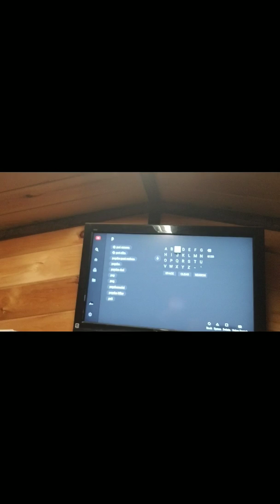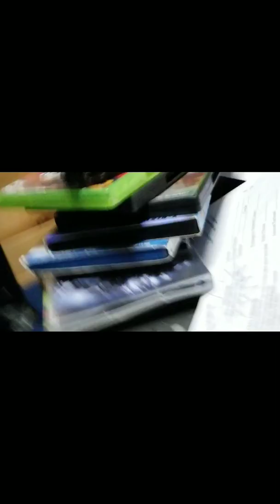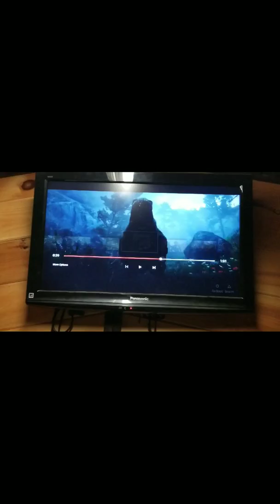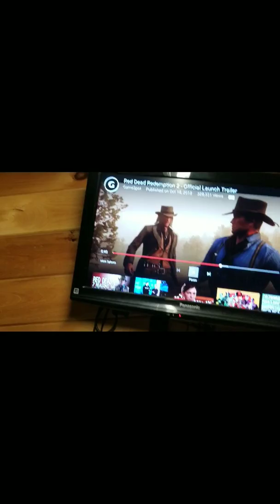Reacting to the red dead redemption 2 trailer